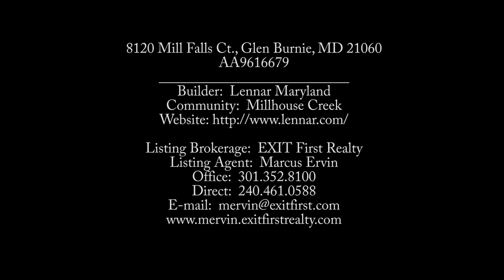8120 Mill Falls Ct - HD Video Tour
Searching for an end-unit new construction townhome offering all of the most desired luxury features at no additional cost?  Look no further than this model Kentwell built by LENNAR feat. the "Gold Package". 3 Bedrooms|2 Full & 2 Half Baths|2,125 sq.ft.|Finished Rec Room|Recessed Lighting. Addtl Feat: Gourmet Kitchen|Hardwood Floors|Stylish Owner's Suite w/ generous-sized Walk-in Closet.

With its location in the heart of Anne Arundel County, Millhouse Creek is just miles from downtown Baltimore and Annapolis, and convenient to Maryland’s major roadways and the MARC commuter rail. Put yourself in the center of it all, in the luxury lifestyle at Millhouse Creek!